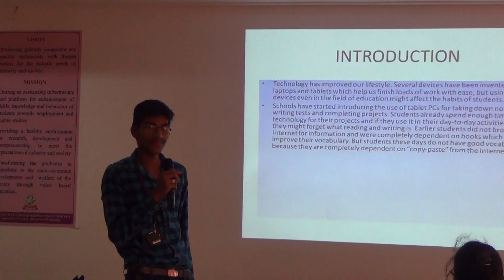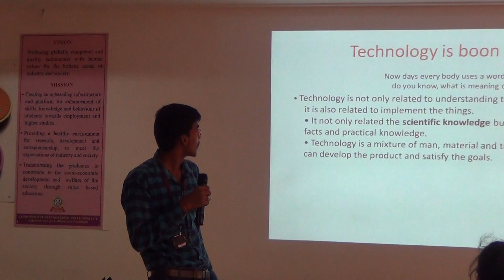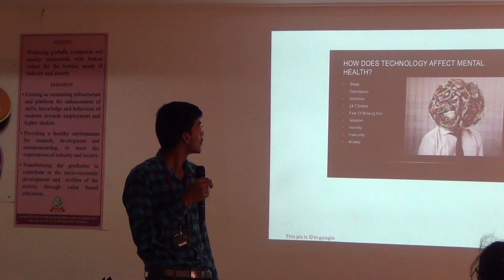I ECE C 2017 18 Karthik's presentation on Technology Boon or Bane @ELCS LAB LENDI